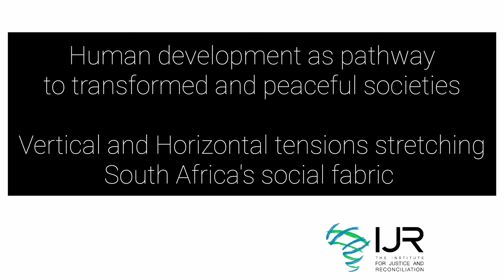Jaynisha Patel │ Human Development as a Pathway to Transformed and Peaceful Societies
Human Development as a Pathway to Transformed and Peaceful Societies: Vertical and Horizontal Tensions Stretching South Africa’s Social Fabric

Summary
This research report considers the relationship between social cohesion and inclusive economic development in contemporary South Africa. An examination of patterns in unemployment, inequality and poverty – South Africa’s so-called triple nexus of structural challenges to inclusive development – it points to dysfunctionalities in the country’s governance system that obstruct the state’s ability to undo historically entrenched, racialised patterns of resource distribution. These dysfunctionalities, that manifest in the absence of policy continuity and consistency in implementation, have the dual effect of reinforcing social fragmentation and eroding trust in the state’s capacity to create a democratic and inclusive South Africa. As a result, both the horizontal and vertical dimensions of social cohesion are being eroded. This weakening of the country’s social fibre makes it vulnerable to threats to the rule of law. Evidence of this is rising levels of protest, accompanied by public violence. In light of this, the research concludes that urgent reforms are required to restore the efficacy and, by implication, the integrity of the state as a source of social cohesion. This should start with a prioritisation of a professional and truly independent civil service that is insulated from party politics, and the strengthening of oversight institutions to enable them to execute their respective mandates without fear or favour. In addition, this research report calls for a stronger focus on the creation of human agency to reduce dependency, through quality education that meets the needs of the economy and the creation of an enabling environment for young people entering the labour market.

By: Jan Hofmeyr and Jaynisha Patel of
Pages: 42
Dimensions: A4
Date of publication: 2022